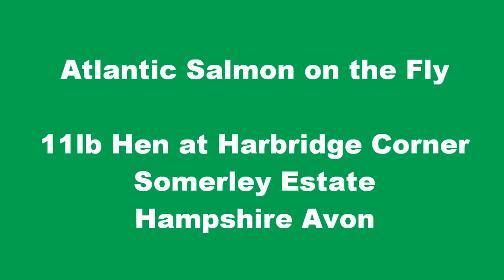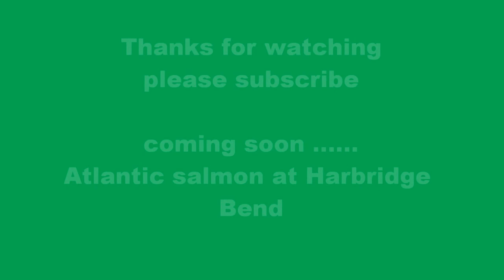Atlantic salmon on the fly Harbridge Corner, Somerley Estate, Hampshire Avon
A bright atlantic salmon nails a posh tosh tube fly in a classic somerley pool known as "Harbridge corner" on the Hampshire Avon. Plus some stalking techniques and under water fly action and salmon release.